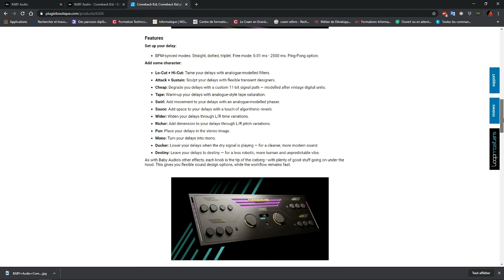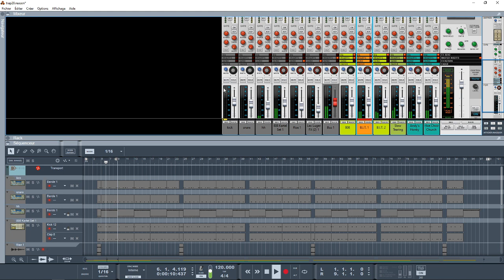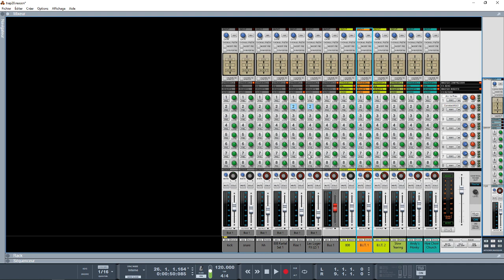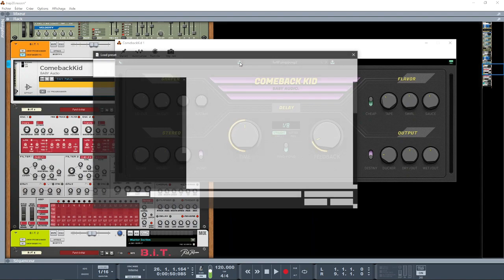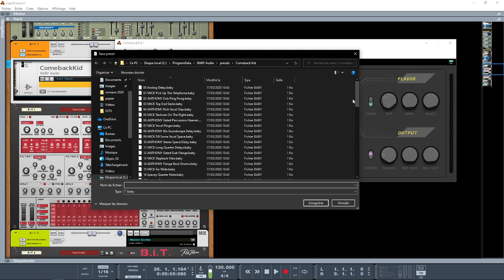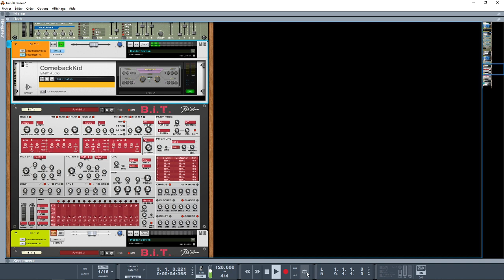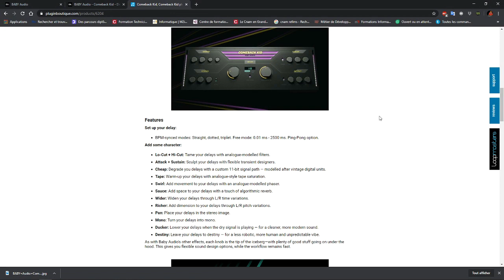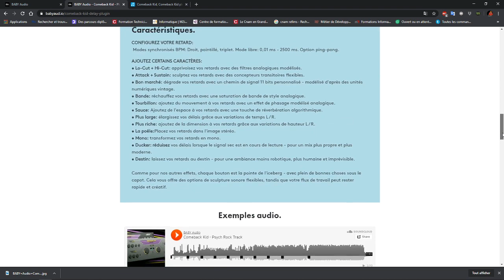PRESENTATION DE COMEBACK KID PAR BABY AUDIO DANS REASON